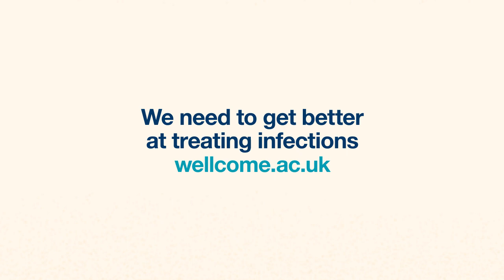The impacts of Covid-19: we need to get better at treating infections | Wellcome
The effects of Covid-19 are wide-reaching. The pandemic is already causing wider consequences for societies, national economies and global relations, and these will continue for years to come.

For many, vaccines are the great hope for a return to normal life. But while the world waits for a vaccine, healthcare workers are still at the frontline; Black, Asian and minority ethnic people are still at greater risk and governments still expect each of us to reboot economies.

We need to test and treat those who continue to fall ill. By investing in safe and effective treatments we can help prevent infections and save lives.

We can't just wait for vaccines.